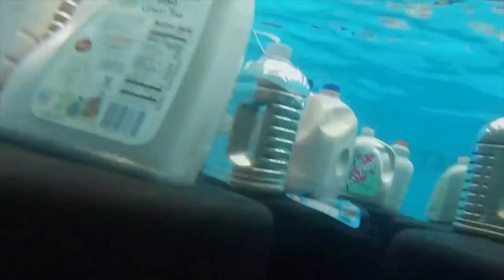Mother Makes Children Wash Their Clothes In The Pool!!!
It would mean so much to me because Im trying to reach my goal of 1,000 subscribers. I have a special video planned for when I reach my goal!!!